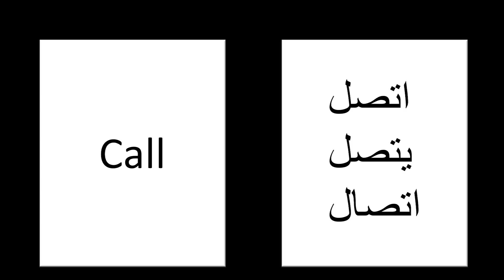"What can technology help us learn?" | Lindsay Rattray | TEDxVictoriaUniversity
How do we learn? How does technology help us? Does technology help us? These are the questions facing educators, parents, and learners today. It’s time we considered how to design technologies so that they help us connect with the world, because that’s what helps us learn. Lindsay is all about maximizing learning through human-centered education technology. He is an experienced leader in education, specializing in learning & teaching, innovation, and learning technologies.

Lindsay's qualifications include a Master of Learning Sciences & Technology, a Computer Science degree, and an Arts degree and has taught in many places, including Syria. He has worked in universities, start-ups, and education companies.

His talk is about how ‘Edtech’ can transform our educational experiences, helping us focus on the most valuable parts of the learning process. This talk was given at a TEDx event using the TED conference format but independently organized by a local community.